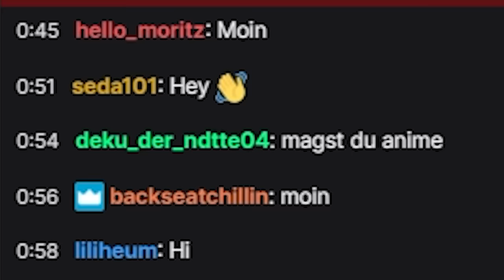HÄNNO macht HACKFLEISCH aus mir | Dead by Daylight | Sülze 025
Es ist wieder Zeit für Sülze heute war Hänno besonders lieb zu mir xD

SÜLZE Uplaodtage:
​ @HandOfUncut ​  (Montags)
@Sterzik ​ ​   (Dienstag)
@gnu     (Mittwoch)
@papo     (Donnerstag)
@KalleKoschinsky ​ ​   (Freitag)